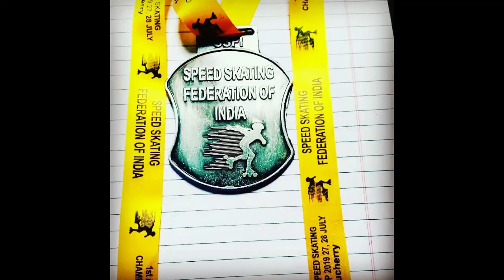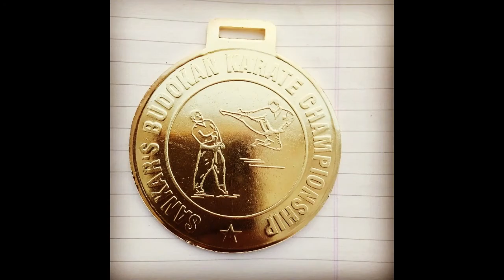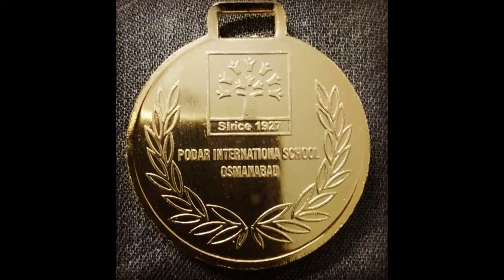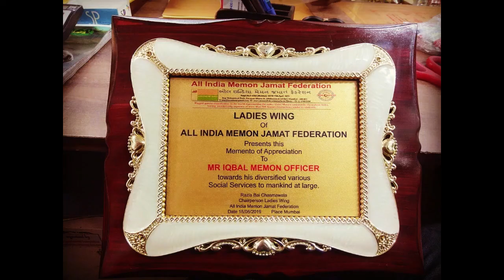WOODEN TROPHY, MEDAL, MOMENTO IN 60% DISCOUNT TRY MUST?..............